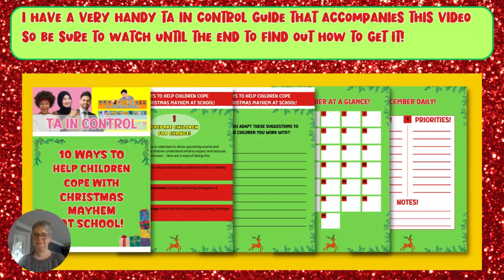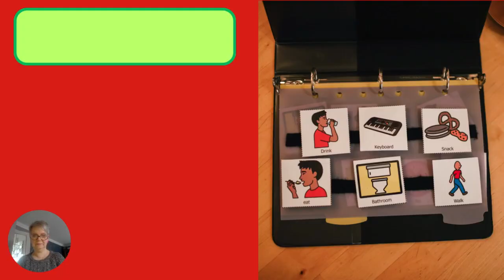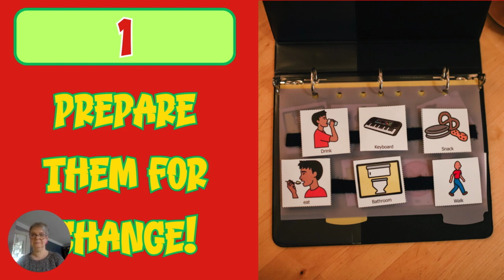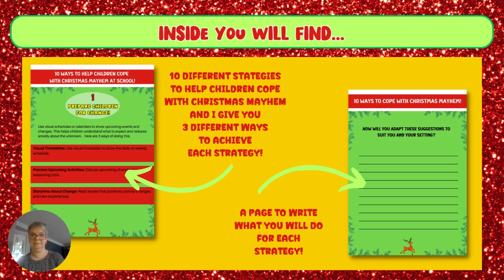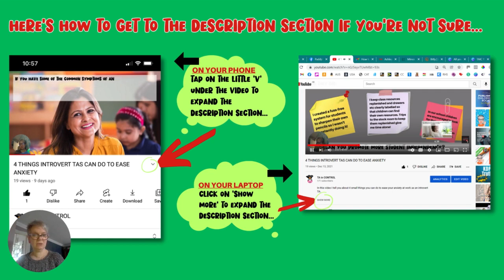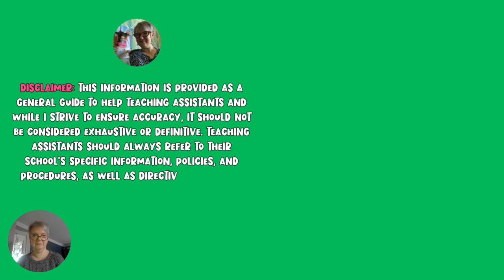HOW TO HELP CHILDREN COPE WITH CHANGE DURING CHRISTMAS MAYHEM AT SCHOOL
In this video I give you 3 top tips that will help you support the children you work with cope with all the changes to routine in the run-up to Christmas at school!

➡️TO GET THE PDF THAT ACCOMPANIES THIS VIDEO FOR ONLY 95p - CLICK THIS

All of my books, videos and resources have been created through my 20 years as a TA/HLTA/1:1 TA and through the experiences of TAs currently working across the UK.  My books, videos and other resources are designed to SOLVE the every day problems TAs encounter in their work so that YOU can be a TA working at your MOST CONFIDENT BEST!

❤️You can find my ALL my TA IN CONTROL BOOKS, INCLUDING 'SMASHING INTERVIEWS'

❤️ You can find ALL my printable sheets that make TAing feel EASY

❤️You can get to my TA IN CONTROL Facebook Group

❤️And if you suffer with self-doubt, lack in confidence and keep wishing things were different, come and join TA CONFIDENCE MINDSET programme